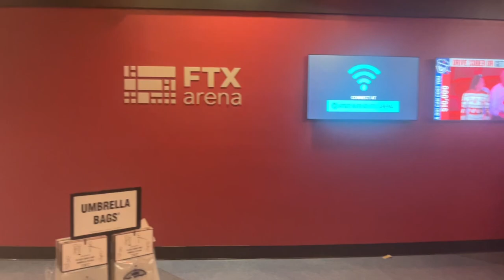I MET TYRESE HALIBURTON?! | VLOGMAS FINALE